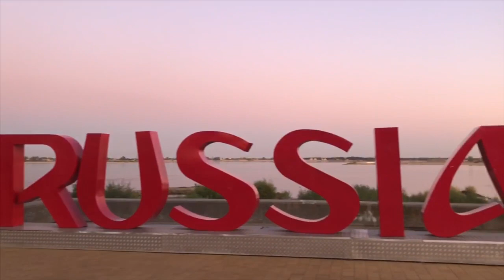Trip to Russia 2019 (Volzhskiy, Volgograd)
Посвящается моей маме, брату, его супруге и моей племяшке. ❤ Встреча с ними после 9 лет разлуки!

Город: Волжский, Волгоград

Поэзия, озвученная автором видео, на стихи Льва Гумилева:

Когда мерещится чугунная ограда
И пробегающих трамваев огоньки,
И запах листьев из ночного сада,
И тёмный блеск встревоженной реки,
И тёплое, осеннее ненастье
На мостовой, средь искристых камней
Мне кажется, что нет иного счастья,
Чем помнить город юности моей.
Мне кажется… Нет, я уверен в этом!
Что тщетны, грани вёрст и грани лет,
Что улица, увенчанная!
Светом, Рождает мой давнишний силуэт.
Что тень моя видна на серых зданьях,
Мой след блестит на искристых камнях.
Как Город жив в моих воспоминаньях,
Так тень моя жива в его тенях!

My time in Russia during fall 2019. I haven’t seen my family and these places for 9 years...

This video is specifically about my hometown Volzhskiy and city Volgograd with some of it’s famous sights.

The poem that I’m reading is written by Russian historian Lev Gumilyov, who was a son of two prominent poets Nikolay Gumilyov and Anna Akhmatova.

I wish I could translate poetry...
But I don’t and I can only share the rough google translation to give you an idea of what it is about:

“When a cast-iron fence appears
And the lights going through the trams
And the smell of leaves from the night garden
And the dark splendor of the alarmed river
And a warm, autumn storm
On the pavement, among the sparkling stones!
It seems to me that there is no other happiness
But to remember the City of my youth.
I think ... no, I'm sure of that!
That verges of versts and verges of years are in vain
This is a street crowned with light
My old silhouette gives birth.
That my shadow is visible in gray buildings
My trace glistens on sparkling stones
How the city lives in my memories
So my shadow is alive in its shadows!”